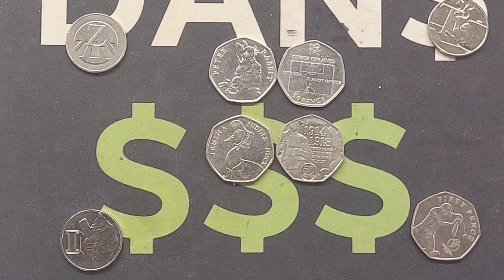Jemima 50p vs Remembrance 50p Coin - SEMI FINAL 2 COIN KNOCKOUTS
Jemima 50p vs Remembrance 50p Coin  - SEMI FINAL 2 COIN KNOCKOUTS. 8 COINS BUT ONLY 1 WINNER - Coin knockouts are back! Every day we will do doing 1 coin knockout on the channel until we get down to the final coin. There are some of the fan favourite 50ps and the rarest 10p coins in this coin knockout making it the closest knockout so far on the channel. Only 4 coins remain!
Jemima puddleduck 50p, Peter Rabbit 50p, olympic football 50p, z 10p, t 10p, I 10p, cricket 50p, isle of man 50p victory